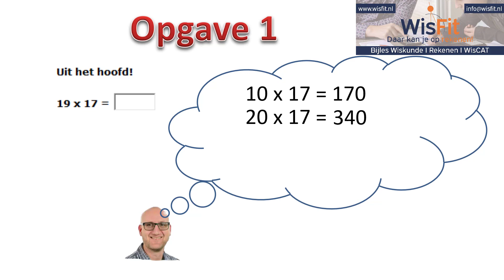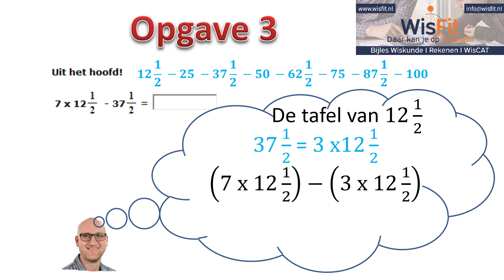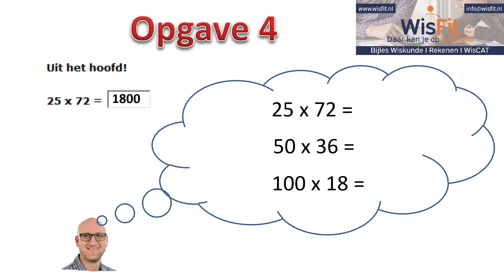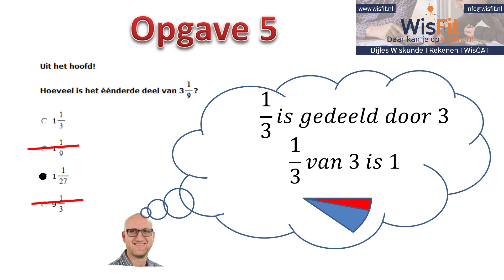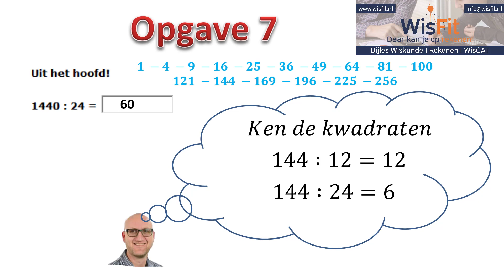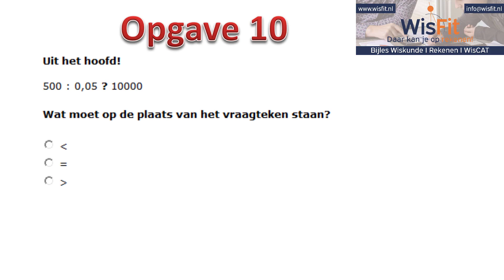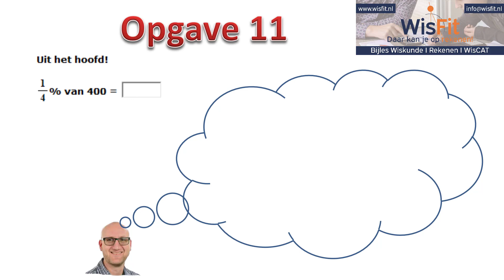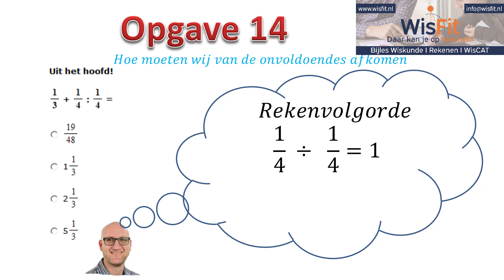WisCAT rekentoets opgave 1 tot en met 15 hoofdrekenen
Uitleg bij de oefentoets voor de WisCAT. De toets is gemaakt door Cito. In dit filmpje de opgaven 1 tot en met 15. Dit zijn allemaal hoofdrekenopgaven. Je kan de opgave bekijken, de film even stil zetten en de opgave zelf maken, om daarna pas naar de uitleg te kijken en te luisteren.